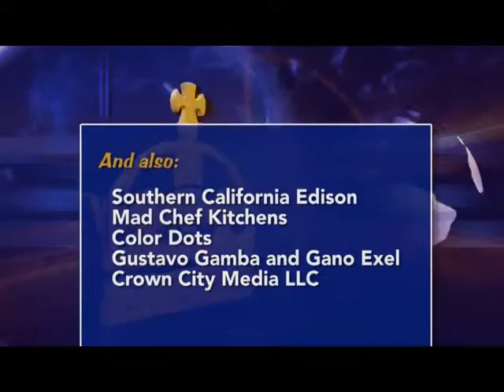CCN Sunrise Chat - Made Up News Stories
Jennifer Guzman and Mary Winners make up news stories after being told that's all west coast newscasters do.

And remember: you can also catch CCN Sunrise on Broadcast Channel KVMD, Reaching 15 million viewers in 5 Southern California Counties: Los Angeles, Orange, Ventura, San Bernardino, and Riverside.  for times and how you can access it on your TV.